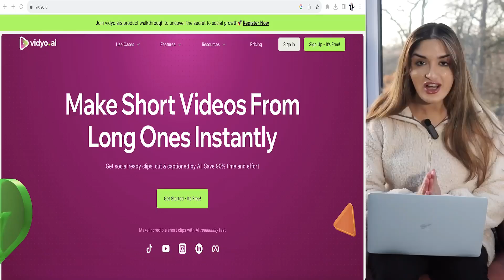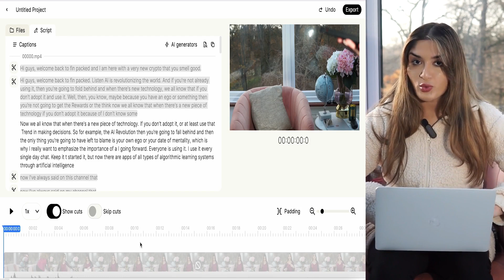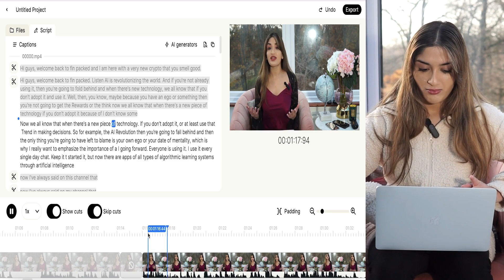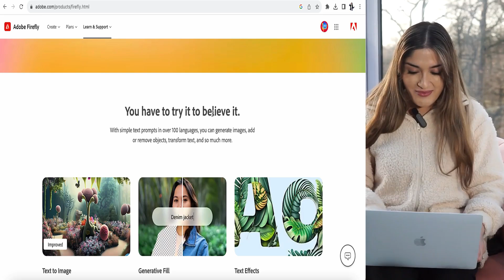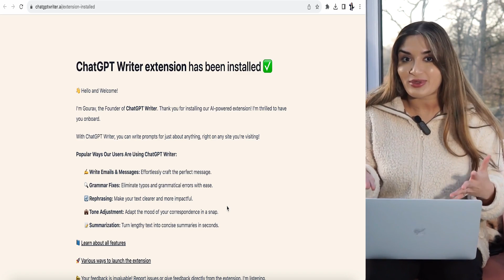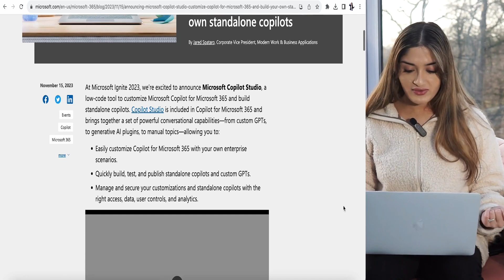The 6 Best AI Tools That WILL Make You A MILLIONAIRE Faster!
In this video I go through the top 5 AI tools/apps that help your business make more money faster! If you LIKED this video, I will make an AI tools series!

AI Apps Mentioned & Chapters:
0:00 Intro
0:50 Vidyo.ai
1:59 Gling.ai
3:51 Adobe Firefly
4:54 DocuAsk
5:23 ChatGPT Writer Extension
6:08 Microsoft Copilot